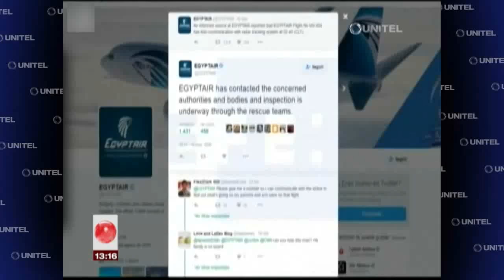Restos hallados cerca de la isla Kárpatos podrían ser de avión egipcio